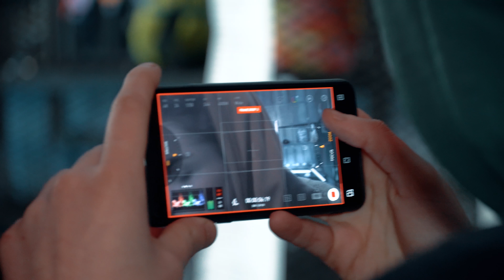ROUND ABOUT cu IRINA RIMES | Ep. 10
ROUND ABOUT 010 - IRINA RIMES